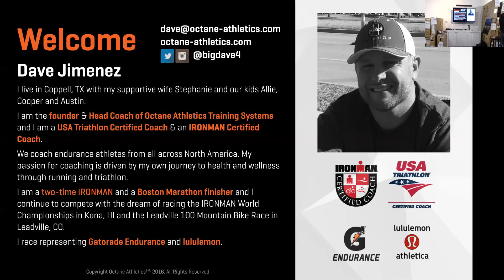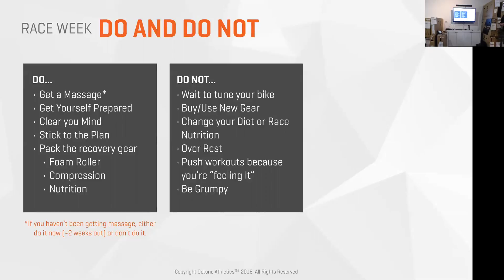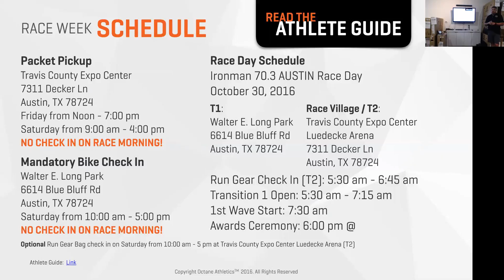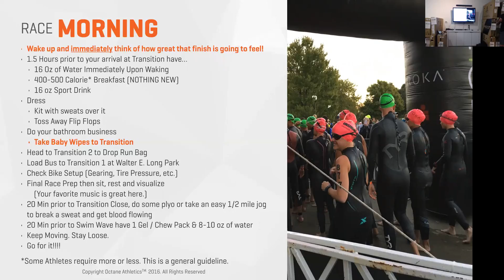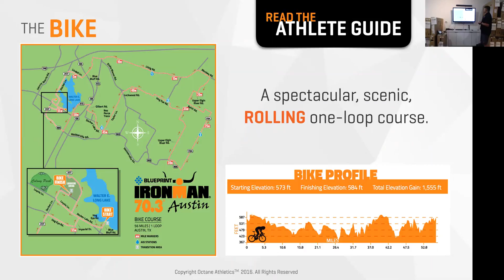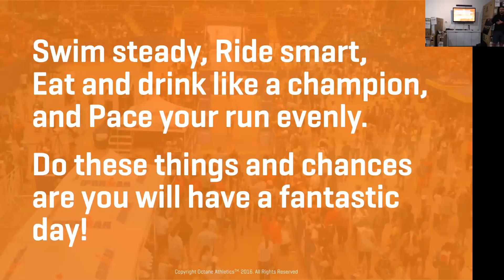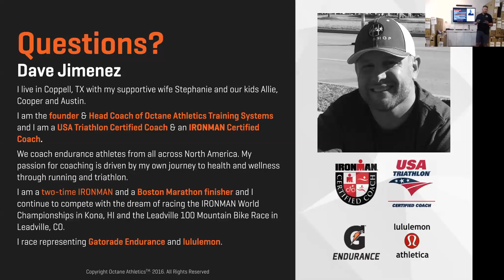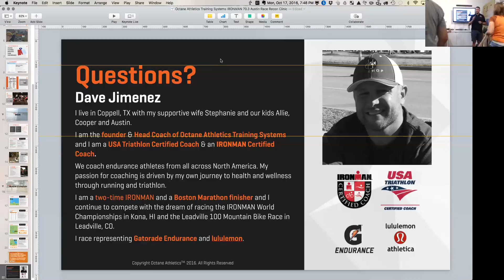IRONMAN 70 3 AUSTIN RECON and Q&A - Octane Athletics Training Systems, Coach Dave Jimenez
On October 17, 2016, Octane Athletics Training Systems in a partnership with local triathlon specialty retail store, Tri Shop which is located at 6101 Windhaven Pkwy #100, Plano, TX 75093 put on a seminar focused on the upcoming IRONMAN 70.2 Austin race. The presentation was delivered by USA Triathlon and IRONMAN Certified Coach Dave Jimenez, who delivers these kinds of seminars and clinics often to the community with the purpose of bringing new athletes into the sport, having them achieve the highest goals that they are interested in shooting for, and keeping them energized doing so. You can learn more about Octane Athletics Training Systems at octane-athletics.com and can read all about Dave and the other coaches